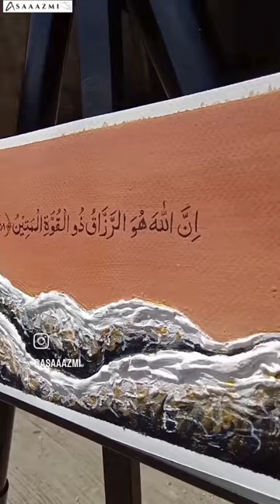Innal laaha Huwar Razzaaqu Zul Quwwatil Mateen Calligraphy | Texture Waves | Texture Painting#artist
Texture Painting | Arabic Calligraphy | Texture Waves | Innal laaha Huwar Razzaaqu Zul Quwwatil Mateen

Innal laaha Huwar Razzaaqu Zul Quwwatil Mateen
(Adh-Dhariyat [51] : 58)

Sahih International:
Indeed, it is Allah who is the [continual] Provider, the firm possessor of strength.

Details:
Size - 6" × 8" inches
Work - Texture + Gold + Fine Acrylic Colour + Varnished
Best Quality Frame With Glass

- Follow Us To Know More About Our Draft -

Azka Azmi
From - Bhiwandi (India)